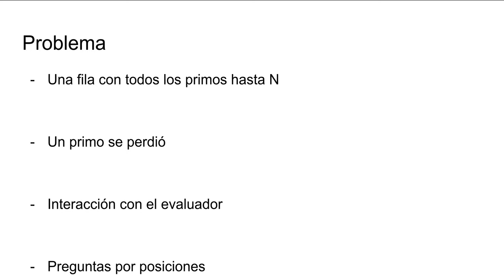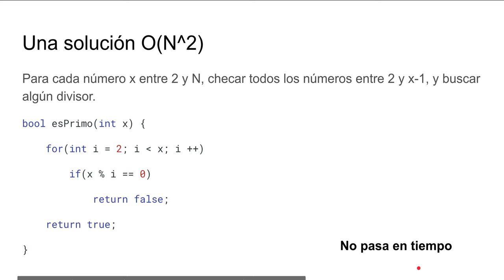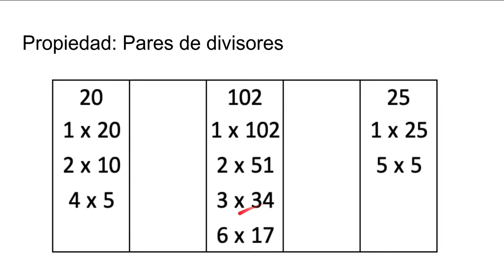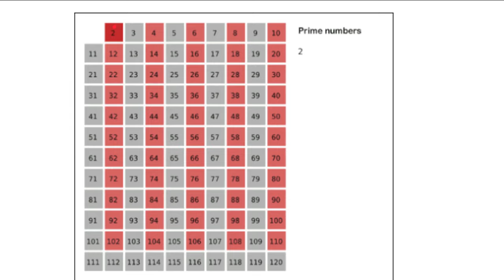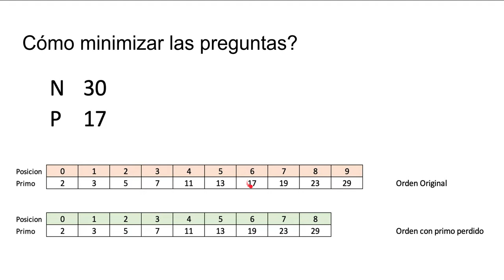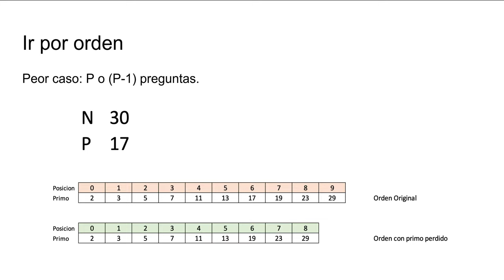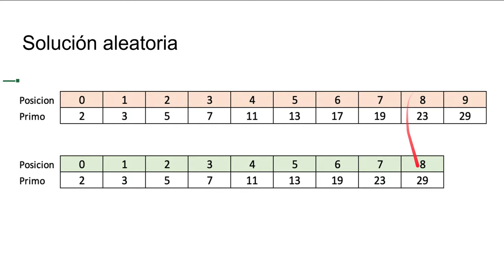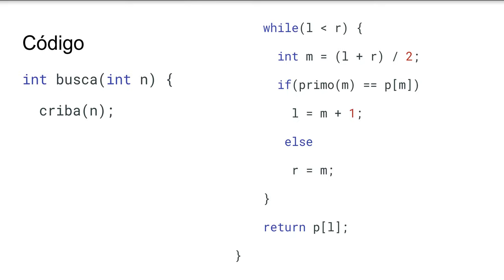OMI 2020. Encontrando al Primo Perdido.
Diego explica cómo se soluciona el problema Primo Perdido. Problema de la OMI 2020

Platica con otros olímpicos en el Discord de la olimpiada